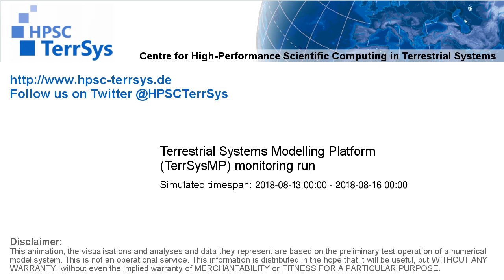TerrSysMP monitoring run 2018-08-13 - plant available storage change - Europe (72h)